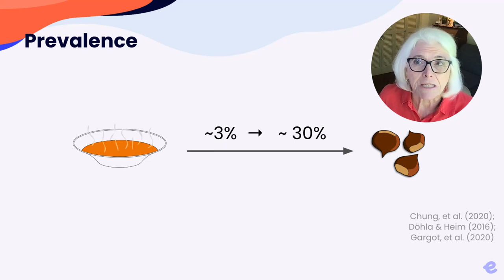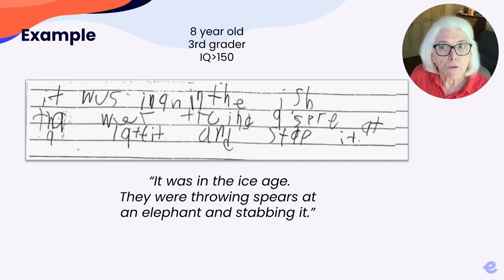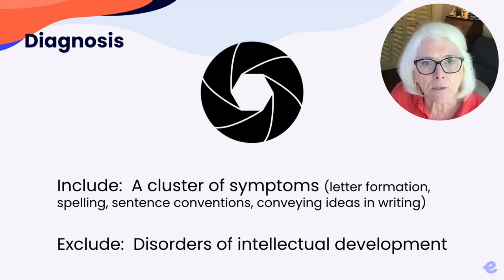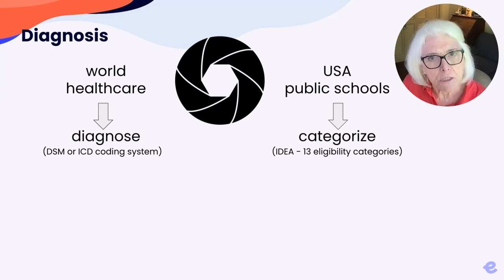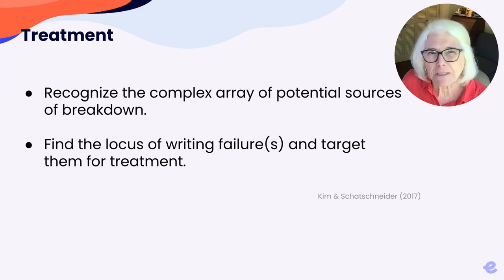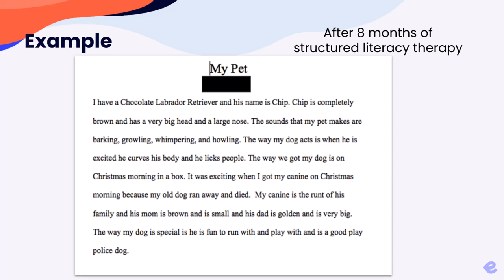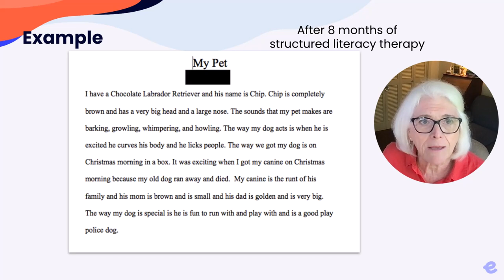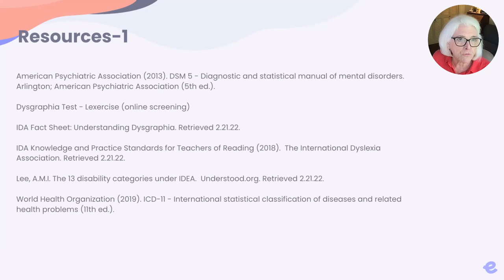What is Dysgraphia? - Lexercise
We often receive questions from parents who are concerned about their child's handwriting or written language skills.

In this video, you will learn from Sandie Barrie Blackey, MA/CCC, co-founder and Chief Knowledge Officer of Lexercise, about developmental dysgraphia and dysgraphia treatment.

But, what is dysgraphia? Dysgraphia is a neurological disorder characterized by writing disabilities. Specifically, the disorder causes a person's writing to be distorted or incorrect. In children, the disorder generally emerges when they are first introduced to writing. (National Institutes of Health)

Dysgraphia is often overlooked or attributed to laziness, lack of motivation, carelessness, or delayed visual and motor processing (Berninger and Wolf, 2009).

You can learn more about this condition, take our free dysgraphia test, and the treatment we offer,